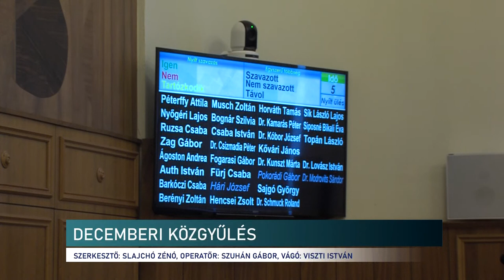Költségvetés módosítása - Pécs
Visszatáncolt a pécsi önkormányzat és marad a Pécsi Agglomerációs Kistérségi Társulásban - erről is döntött a megyeszékhely képviselőtestülete kedden. Így lehetőség van olyan pécsi, de a kistérségi társulás kezelésében lévő intézmény fejlesztésére, amit keresztülhúzott volna a kilépés. Módosítani kellett az idei pécsi költségvetést, mert megérkezett a kormánytámogatás. Így újabb pluszforrásokat kellett beiktatni, ami a város működését segíti.